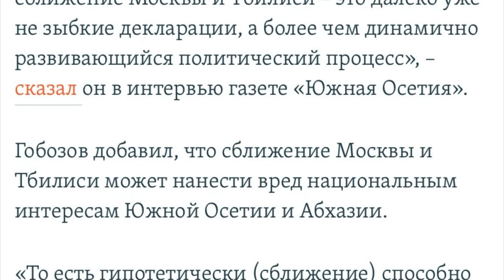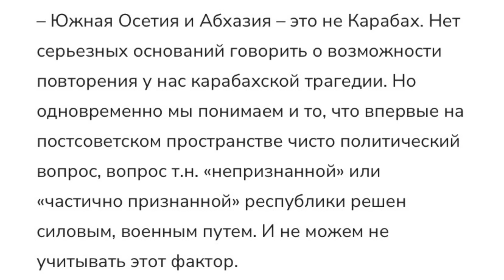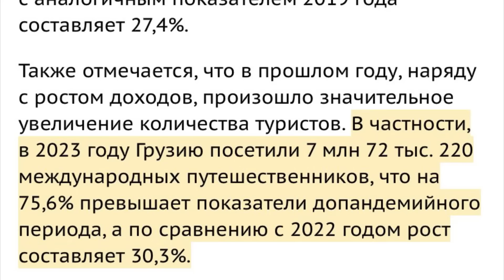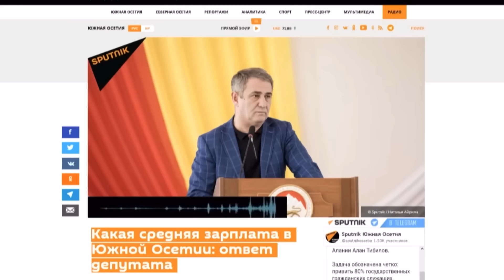Южная Осетия вернется в Грузию? / Паника в Цхинвали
Если не паника, то определенная обеспокоенность доносится от официальных лиц в Цхинвали, которые допускают, что если Грузия и Россия продолжат дипломатические контакты, то это может привести к тому, что Москва сдаст Тбилиси оккупированные территории. Какова вероятность, того что Южная Осетия и Абхазия вернутся в Грузию?